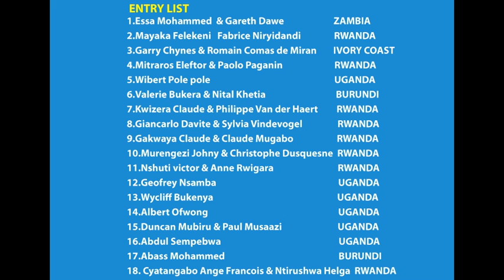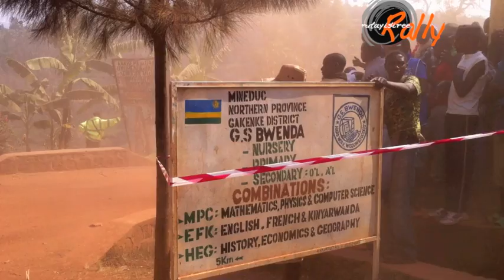Rwanda Mountain Gorilla Rally 2014, Isiganwa ry'imodoka. Rwanda Rally 2014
Rwanda Mountain Gorilla Rally 2014, Essa Mohamed, Gary Chaynes, Mubiru Duncan,Murengezi Johnny, Bukera Valery, mitraros Elefter, Gakwaya Claude, Mayaka Felekeni,